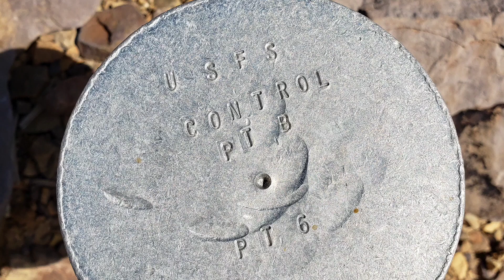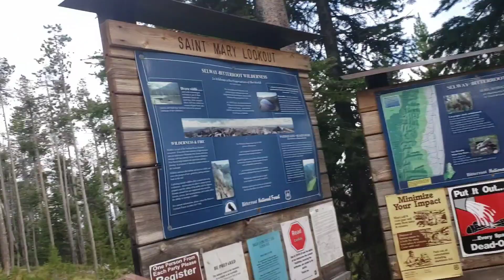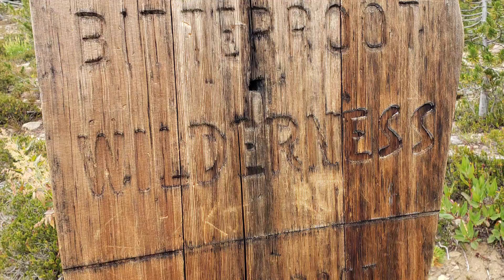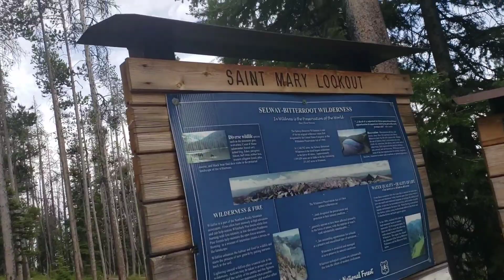Saint Marrys Peak Sequence 01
I went MountainPeaking, Again. Trail Running to the Look Out at the top of Saint Marys Peak in the Bitterroots,  Montana